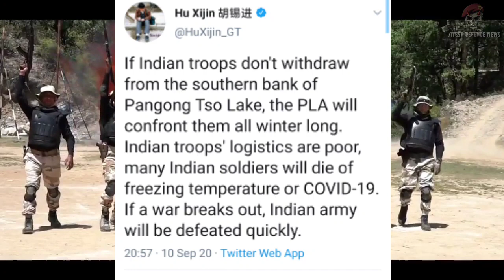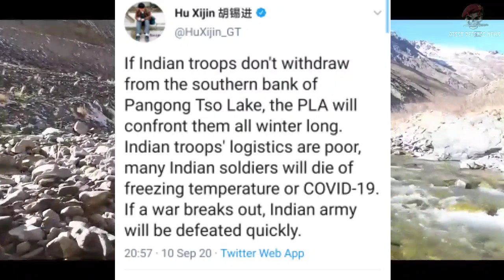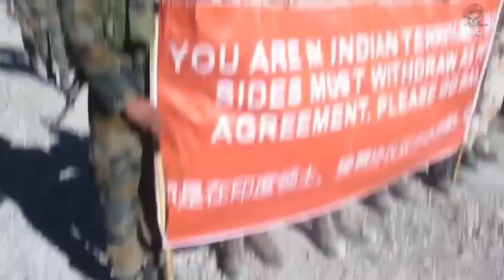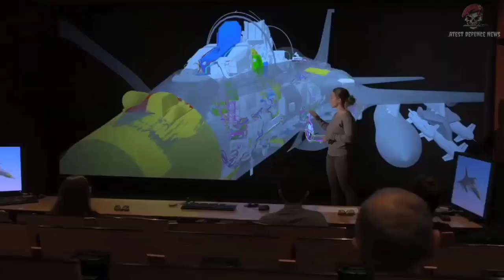Rafale লাদাখে উড়তেই অকেজো হলো চীনের radar?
My gears :

My mobile :

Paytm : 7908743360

Jai hind 🌹🌹🌹🌹